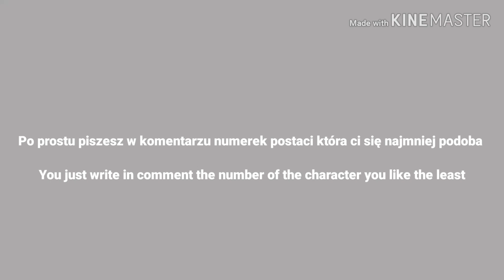Wykreślanka! / Word search! #2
Pierwszym uczestnikiem, który odpada jeeeeet. DAZAI OSAMU! DZIĘKUJEMY DAZAIOWI ZA UDZIAŁ I WYGANIAMY GO DO ANIME BUNGOU STRAY DOGS BO PORTOWA MAFIA ZNOWU ATAKUJE!